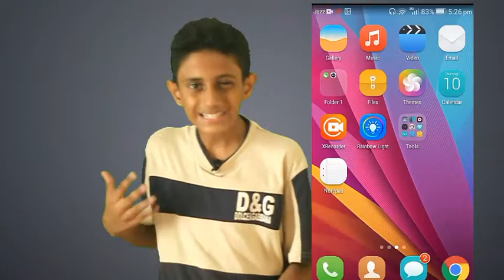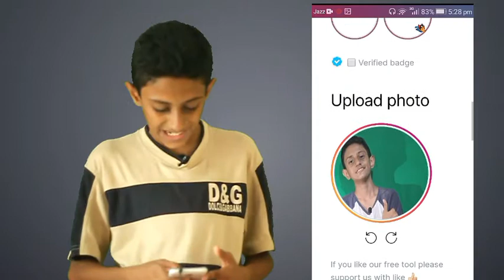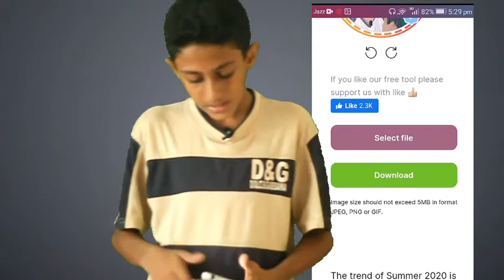how to add border and blue tick on instagram profile picture | In 2 minutes😱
Want to know how to add border and blue tick on instagram profile picture? Watch this video till end.

If you're wondering that you can add a border and blue tick on instagram profile picture the simple answer is YES! In this video i have share you Exactly how to add border and blue tick on instagram profile picture and even you can add border and blue tick on your profile picture in 2 minutes.

AAJAO!

▶Queries Solved
⭕how to add border and blue tick on instagram profile picture
⭕how to add blue tick on instagram profile picture
⭕how to add border on instagram profile picture
⭕how to add double circle on instagram profile picture
⭕add colorful circle on instagram dp
⭕how to add colourful circle on instagram profile picture dp
⭕instagram profile picture circle
⭕blue tick on instagram profile picture